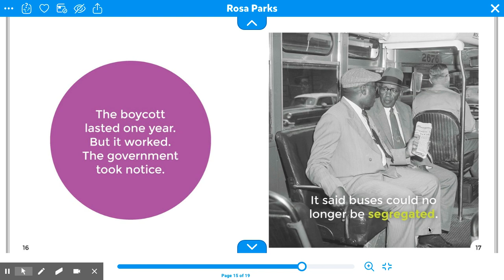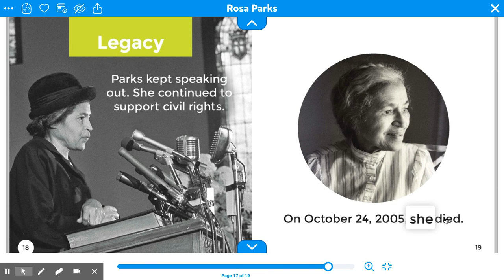Rosa Parks Part 2